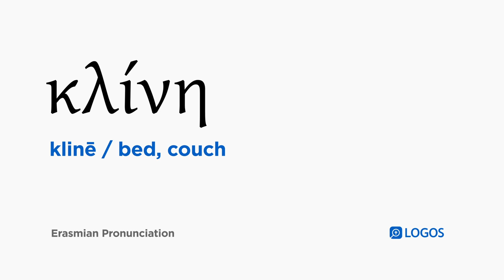How to pronounce Klinē in Biblical Greek - (κλίνη / bed, couch)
κλίνη (klinē) means bed, couch in Biblical Greek.

This video shows how to pronounce κλίνη in the Erasmian pronunciation system.

Example Bible Verses:

Matthew 9:2
And behold, they brought to him a paralytic lying on a stretcher, and when Jesus saw their faith, he said to the paralytic, “Have courage, child, your sins are forgiven.”

Matthew 9:6
But in order that you may know that the Son of Man has authority on earth to forgive sins,” then he said to the paralytic, “Get up, pick up your stretcher and go to your home.”

Mark 4:21
And he said to them, “Surely a lamp is not brought so that it may be put under a bushel basket or under a bed, is it? Is it not so that it may be put on a lampstand?

Mark 7:4
And when they come from the marketplace, they do not eat unless they wash. And there are many other traditions which they have received and hold fast to—for example, the washing of cups and pitchers and bronze kettles and dining couches.)

Mark 7:30
And when she went to her home, she found the child lying on the bed and the demon gone.

Luke 5:18
And behold, men came carrying on a stretcher a man who was paralyzed, and they were seeking to bring him in and place him before him.

Luke 8:16
“And no one, after lighting a lamp, covers it with a jar or puts it under a bed, but puts it on a lampstand, so that those who come in can see the light.